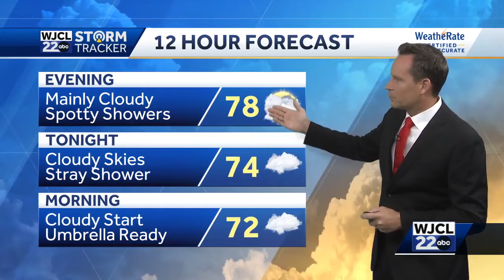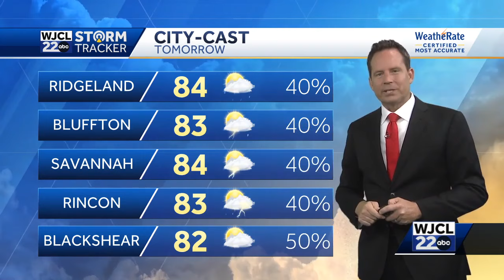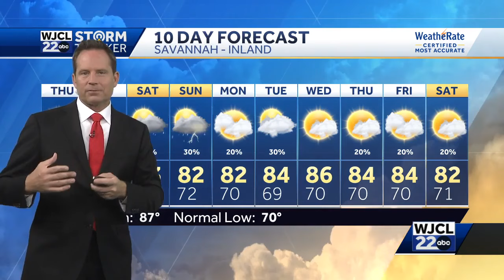Francine makes landfall...where the storms tracks next and a look at rain chances for SE Georgia,...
Francine makes landfall...where the storms tracks next and a look at rain chances for SE Georgia, Lowcountry